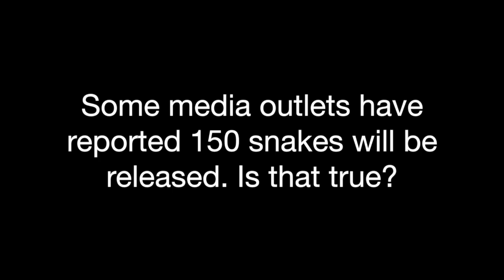MassWildlife | Plan to Establish Rattlesnakes at Quabbin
The Timber Rattlesnake is listed as an Endangered Species in Massachusetts and has experienced the greatest modern decline of any native reptile. It is a high conservation priority species for the Division of Fisheries and Wildlife, (MassWildlife) the agency with the legal responsibility and mandate to conserve endangered and common wildlife species. Currently, there are only five populations of Timber Rattlesnakes in the Commonwealth. As part of an overall conservation strategy, MassWildlife is proposing to establish a small number of rattlesnakes on Mount Zion, a large island closed to the public at the Quabbin Reservoir in central Massachusetts.